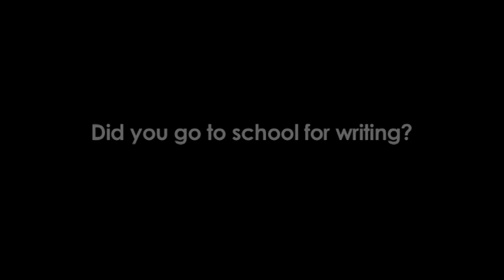IFW Guest Speaker - Ron Bass, writer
- Award Winning Writer

Ronald Bass won an Oscar for Best Writing for Rain Man in 1998. He has also worked on movies such as  Entrapment, My Best Friend's Wedding, and What Dreams May Come.